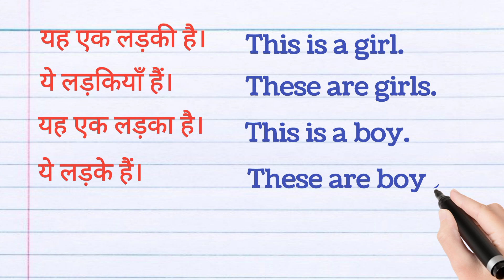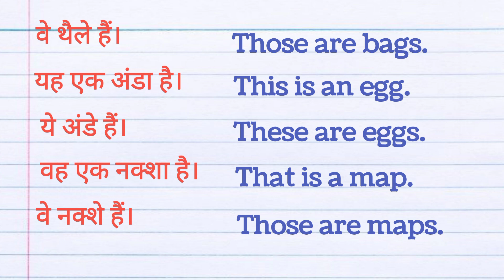Oxford Baby English Translation Exercise 20 by @Amazingsirg | Hindi to English translation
If you like this video and wish to support this EDUCATION channel, please contribute via, Google Pay: 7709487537
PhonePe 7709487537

Baby english translation exercise 20, Baby english translation lesson 20, Baby english translation chapter 20, oxford Baby english translation by r k sinha,
oxford Baby english translation exercise 20,
oxford junior english translation, exercise 20 r k sinha book translation, r k sinha book exercise 20 solved, english translation by r k sinha, oxford junior english translation by r k sinha exercise 20,